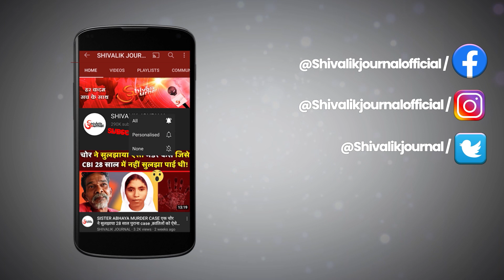Captain Kapil Kundu | True Story | Indian Army | Operation Flushout | Rajouri | In Hindi